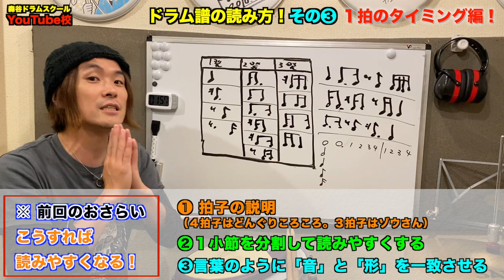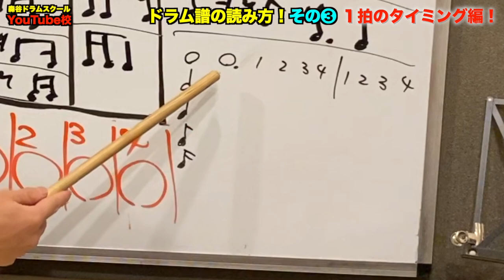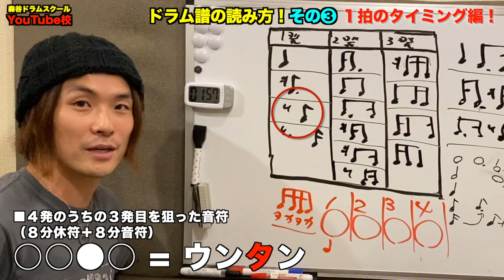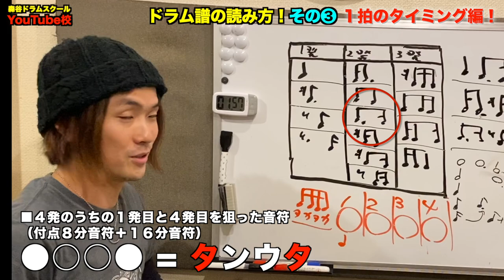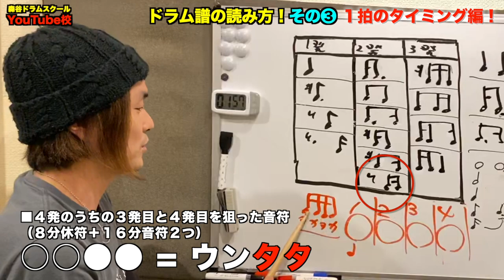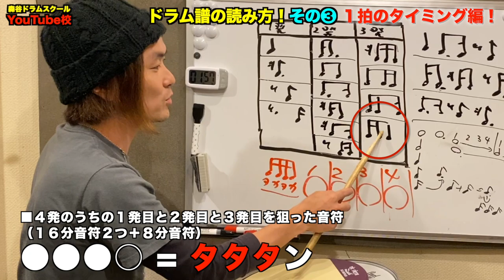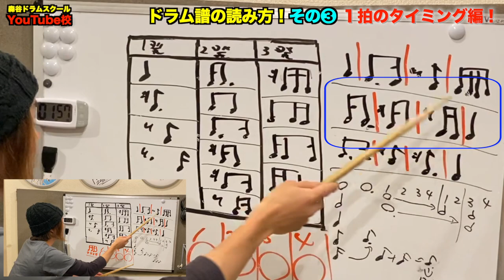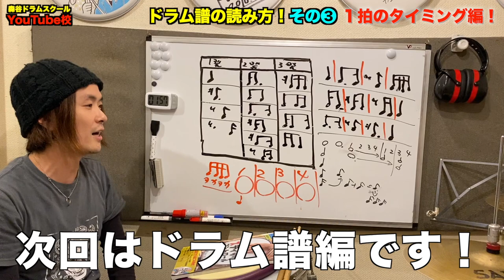【その❸】ドラム譜の読み方！１拍のタイミングを覚えよう！[森谷ドラムスクールYouTube校]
今回のYouTube校では、誰でもできる、楽譜を読むためのコツを紹介しています。

ーーーー

【著書】

【SNS】